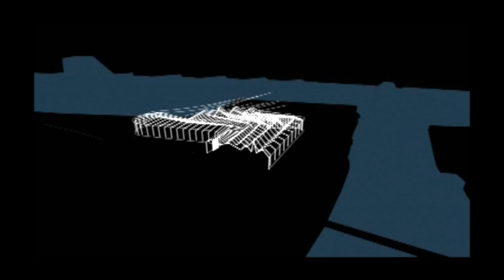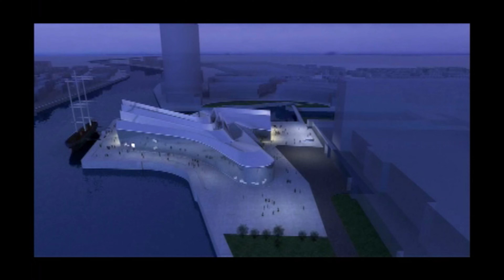Riverside Museum Glasgow 2007 Simulation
What the New Transport Museum would look like 2007 computer animation.